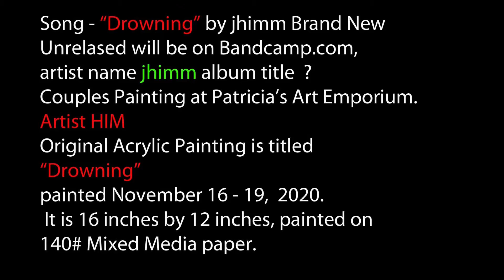Original Acrylic Painting #141 Titled "Drowning" The Mother Sun Drops her babies drowning in the Sea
Original Acrylic Mixed Media Painting on 140 pound Mixed Media paper. Depicts a 4 eyed Mother Sun Dropping her baby suns into the sea where the drown turning Human.
The music for this painting is by Jhimm titled "Drowning"  from his soon to be released album that will be on Bandcamp.com, artist Jhimm, there are currently 3 of his albums at that site.